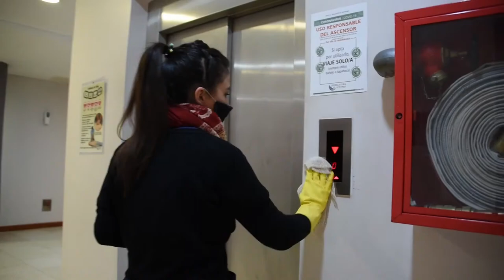Resumen de noticias parlamentarias del 16 de septiembre